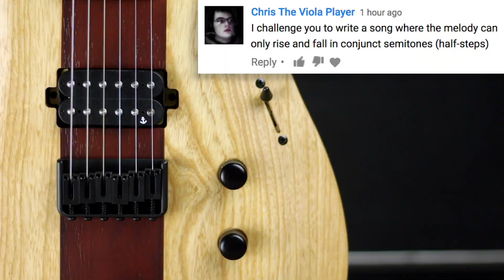All Half Steps Song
One fret at a time for this song, ok.
I don't want to see any whole steps or any other intervals alright?

The guitar is my signature model with Chapman Guitars :)

Also...